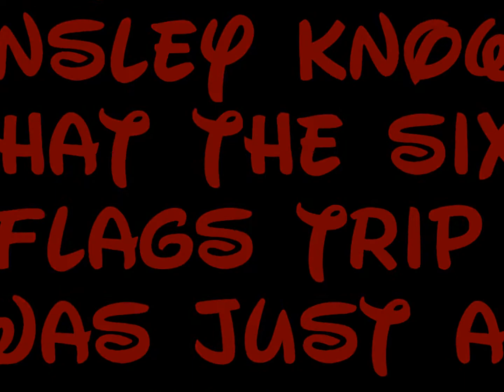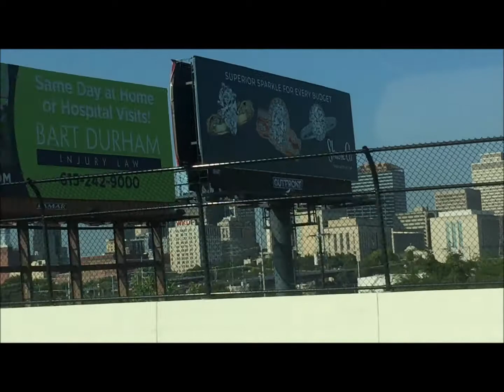Our 2018 Disney World Vlogs ---part one---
We went to Disney World again this summer and had a great time!  Here's part one of our ten-day adventure.